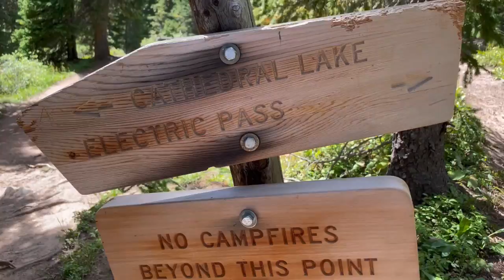CATHEDRAL LAKE HIKE+CRYSTAL GREEN WATER..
SOBRANG GANDA PAG NASA TAAS KANA NG BUNDOK …